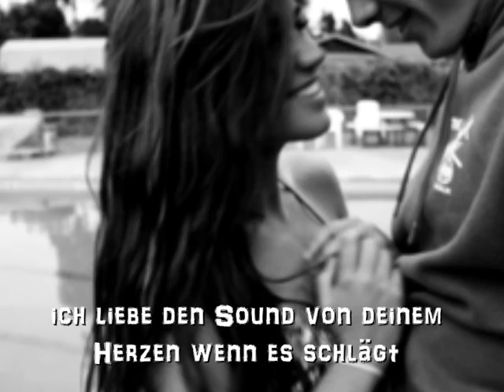wie schön das wär - so für immer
---versteck dich hinter mir---

Lied: SDP- Eigentlich wollt er nie ein Liebeslied schreiben